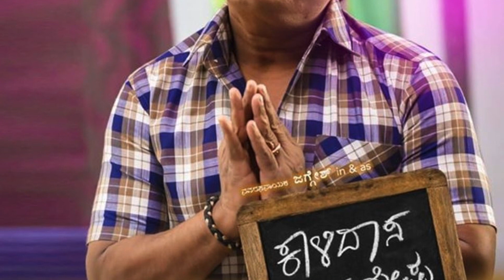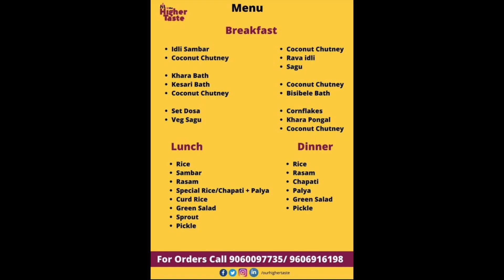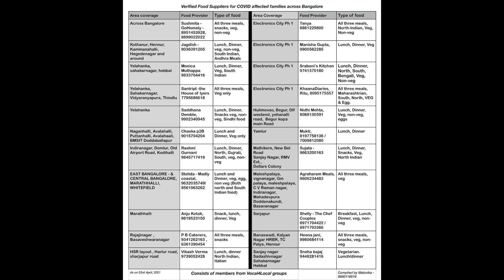Vlog 31 - Day 16 of Lockdown 2.0 | Letz Pick A Movie | Awareness | HBD Arjun Janya Sir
Hello Friends,

During Lockdown its better to present the Positive News and lets always try to promote harmony rather than create fear amongst everyone.

We are very thankful to all the people who stood with us during our hardship and helped us both financially and emotionally to sail across the difficult times.

Share your thoughts and live life to the fullest.

letz keep in touch
Nithin Thotanthillaya